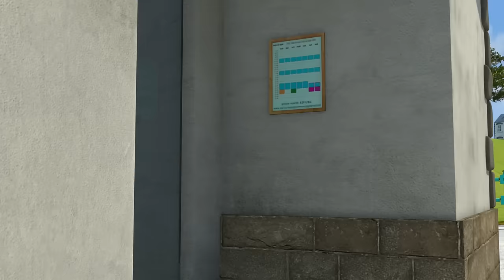Truck Rescues! | Fireman Sam US | Safety Cartoon